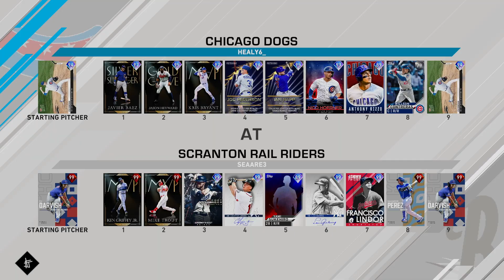2021 Chicago Cubs takes on All-Star Warrior at Shippet...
2021 Chicago Cubs takes on All-Star Warrior at Shippet...